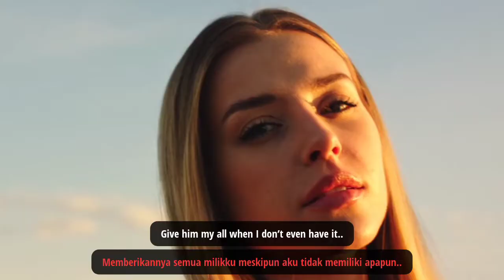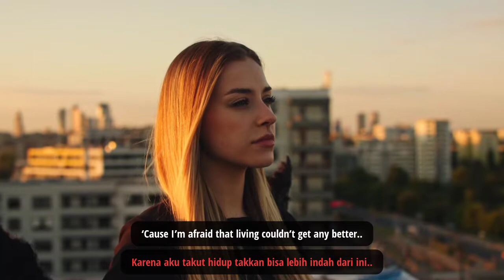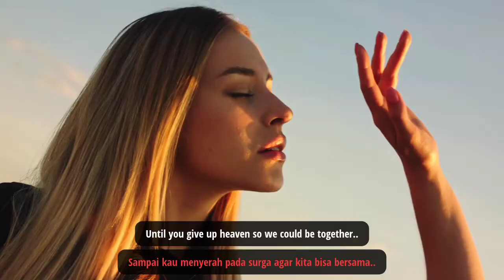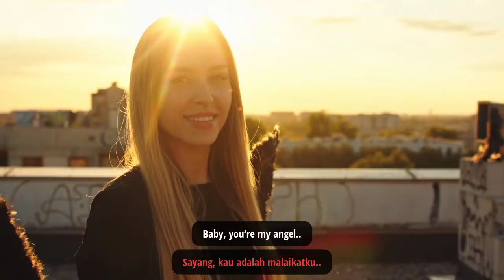Agel Baby - Troye Sivan [Video Clip Cover] | Lirik Lagu Terjemahan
Lyric Video :

Aku butuh kekasih untuk membuatku tetap waras..
Pull me from hell, bring me back again..
Menarikku dari neraka, membawaku kembali lagi..
Play me the classics, something romantic..
Mainkanku sesuatu yang klasik, sesuatu yang romantis..
Memberikannya semua milikku meskipun aku tidak memiliki apapun..

Aku selalu memimpikan sebuah wajah yang khusyuk..
Someone who feels like a holiday..
Seseorang yang terasa seperti liburan..
But now I’m in pieces, barely believing..
Tapi sekarang aku hancur berkeping, nyaris tidak percaya..
Starting to think that I’ve lost all feeling..
Mulai berpikir kalau aku sudah kehilangan semua perasaan..

Kau muncul entah dari mana di sebuah malam berhujan, serius..
Aku menceritakanmu bagaimana aku hampir mati, ketika kau menghidupkanku kembali..

Aku hanya ingin hidup di momen ini selamanya..
Karena aku takut hidup takkan bisa lebih indah dari ini..
Mulai menyerah pada dunia selamanya..
Sampai kau menyerah pada surga agar kita bisa bersama..

Kau adalah malaikatku, malaikat sayang..
Angel, you’re my angel, baby..
Malaikat, kau adalah malaikatku, sayang..
Baby, you’re my angel..
Sayang, kau adalah malaikatku..
Angel baby..
Malaikat sayang..

Aku akan jatuh cinta dengan hal-hal kecil itu..
Counting the tattoos on your skin..
Menghitung jumlah tato di kulitmu..
Ceritakan rahasiamu dan aku akan menjaganya sayang..
Dan mungkin kita bisa bermain rumah di akhir pekan..

Angel baby..
Malaikat sayang..

Semua malam-malam yang buruk dan mengerikan itu saat aku menunggumu..
Semua itu setimpal..

Angel, angel baby..
malaikat, malaikat sayang..